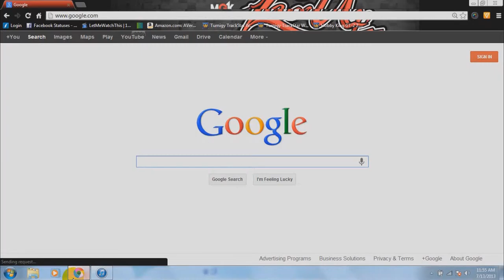How To Find ClanUKO On Youtube!